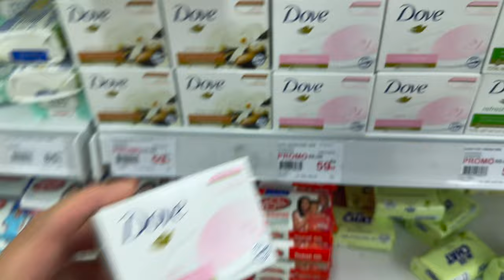🇲🇺 모리셔스 물가 체험 | 한국 & 세르비아 커플 | 모리셔스 여행 | Ep.3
우리와 함께 모리셔스로 떠나는 잊지 못할 여행에 오신걸 환영합니다! 🌴🌊 멋진 해변과 활기찬 현지 문화까지, 우리의 꿈 같은 휴가의 모든 순간을 담아 봤습니다. 아름다운 모리셔스의 매력을 품어낼 수 있는 소중한 추억들 까지 담아 보았습니다! ❤️✨